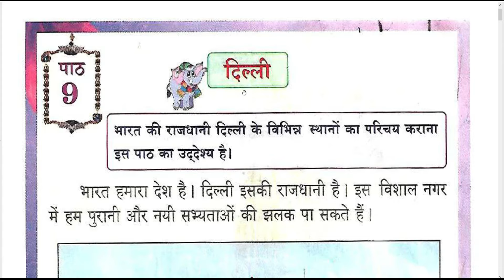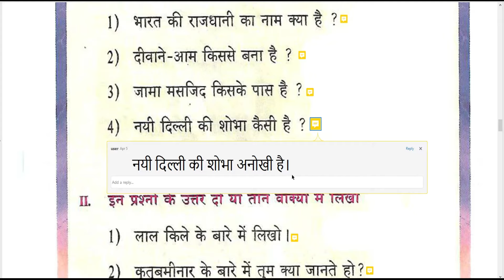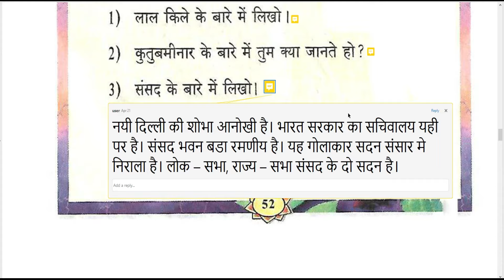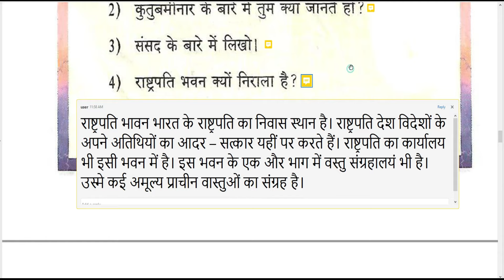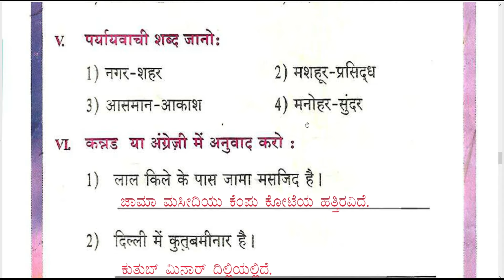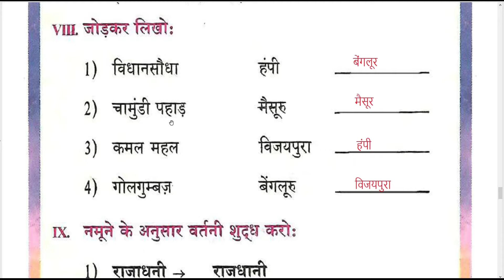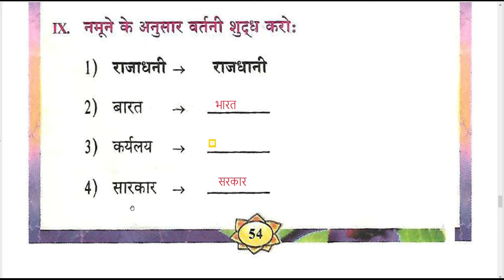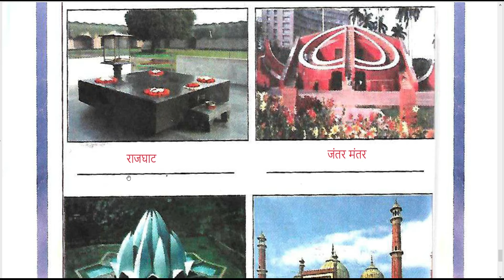दिल्ली । Delhi । Question and answers | lesson 9 | 7th standard Hindi QnA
The class studio